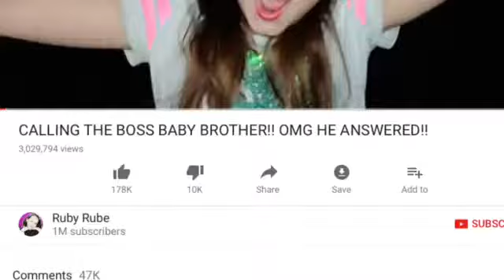Ruby rube needs to stop.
CLICKBAIT queen, ruby rube